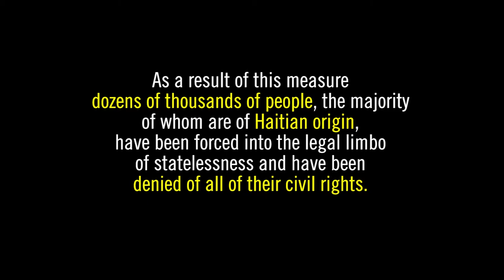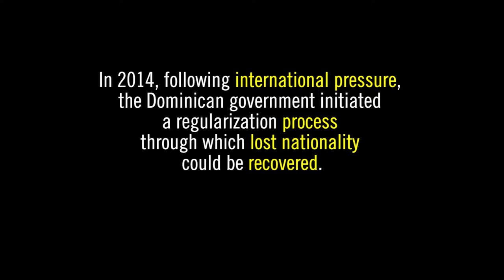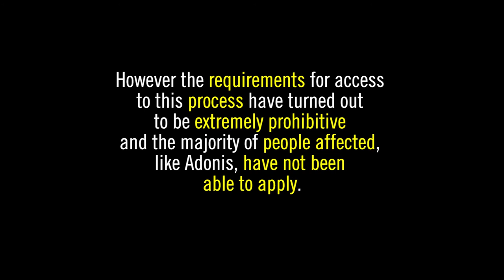"Adonis. The ghost boxer", a short by Raúl Zecca Castel - ENG - [by Amnesty International]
Adonis is a young talented boxer. He is an haitian descendant born in Dominican Republic, where a Constitutional Court sentence denied his nationality. As a result of this, he couldn't get in the National Boxing Team and his dream to become a professional boxer is now broken.